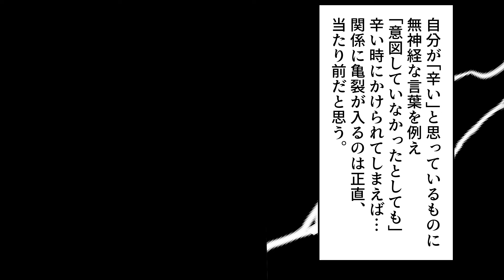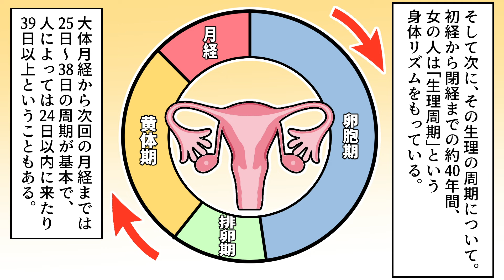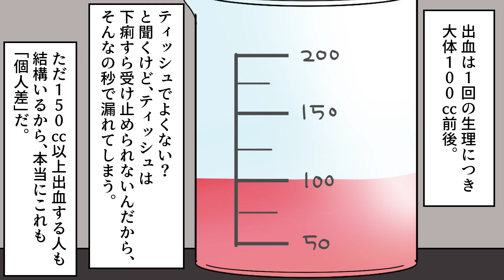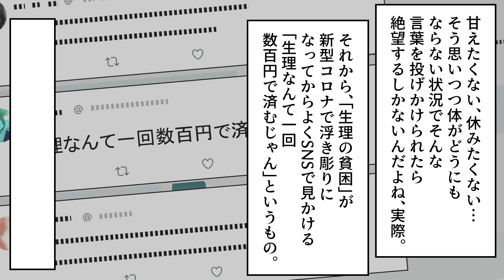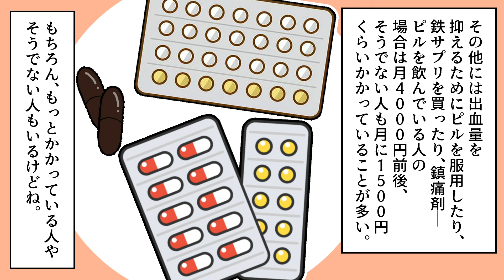【実態】"女性の生理"に対する誤解がヤバすぎる…知っておきたい生理の実態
◆クレジット
・BGM